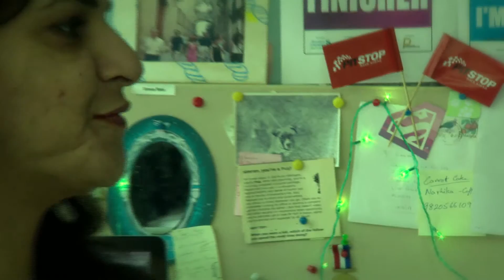Long Service Awards 2015 - Shivani Ghosh